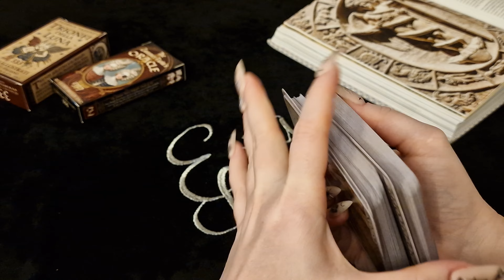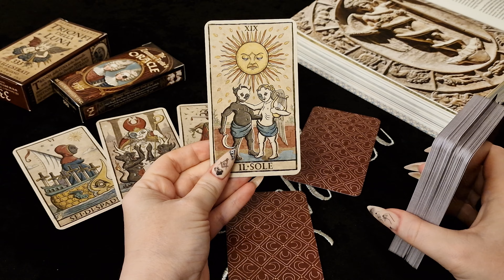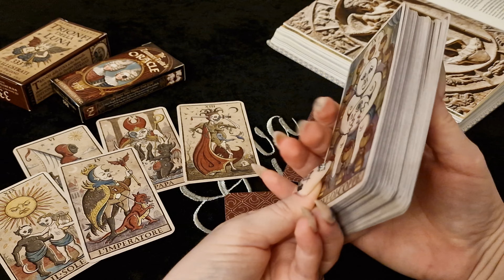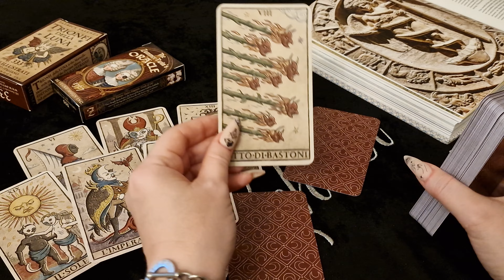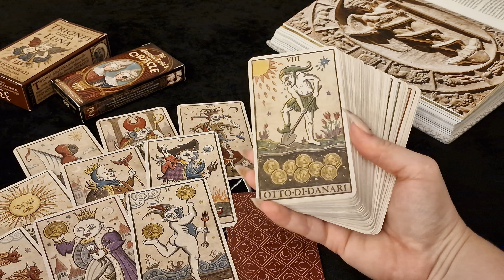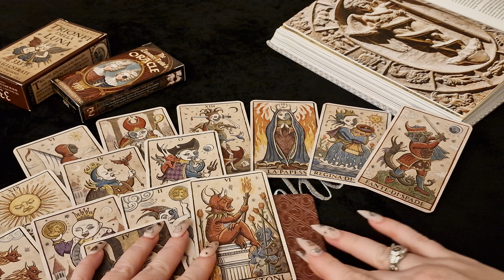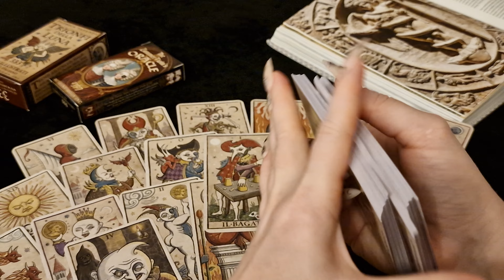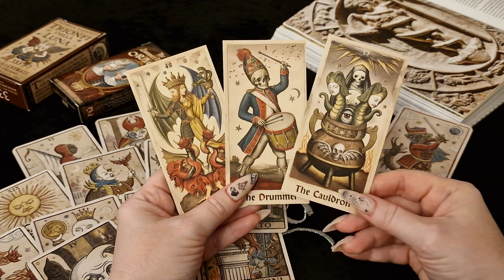РЫБЫ.Таро-прогноз от Евы Лехцер с 11.09.23 - 17.09.23.Timeless In-Depth Tarot Reading